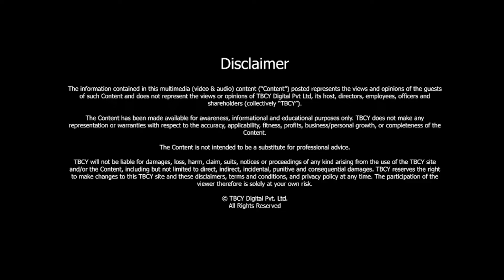Unlocking the VALUE OF YOUR DATA | Prakash Baskar | TBCY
S3 E385 Prakash Baskar, Founder and President, Khyanafi  Helping leaders with Data and Analytics

00:00- Introduction
00:35- About Prakash Baskar, Founder and President, Khyanafi Helping leaders with Data and Analytics
01:02- Intrapreneur-turned-Entrepreneur’s Journey
03:09- About Prakash’s Book
07:21- Do we need to train ourselves to manage our thoughts, emotions, feelings, words, and actions?
09:00- About Khyanafi
11:04- What makes a Data Leader, and what are the challenges that data leaders are facing today?
15:21- How to determine the value of data?
19:26- ‘The challenge is always around how to bridge the old versus the new’
21:30- ‘Combining unconventional ideas with grounded emotional maturity for enabling change’

Data is the new oil. Data is the currency of the future. This is the common opinion held by many, and one that is based on the realities of a data-driven world. Data has and always will have value.

To understand the value of data, we have Prakash Baskar, Founder and President, Khyanafi Helping leaders with Data and Analytics with us.

Prakash Baskar is an Intrapreneur-turned-Entrepreneur with over twenty-five years of experience working through various senior leadership positions in global corporations across Strategy, Data, and Analytics roles.

He is the Founder and President of Khyanafi, where he helps companies and leaders rapidly transition and accelerate the success of Data, Analytics, and Digital initiatives.

Meaning of the name: Khyāna (ख्यान)- Knowledge and Perception, and  Fi come from Finance.

Khyanafi is a Consulting and Advisory services firm that leverages Data and Analytics to deliver Business Transformation and Growth.

The Logo is Pentagonal because data is not a disjointed item. It is interconnected for you to get benefits from your investments.

To grow your company or customer experience, data quality is a must. Data can not be an afterthought.

If you’re interested in the future of data, cloud, and learning about intrapreneurship and entrepreneurship, don’t miss this episode!

Here are three reasons why you should listen to the full episode:
I. Understand how Data is the new oil.
II. Learn about Data Analytics in detail.
III. Discover Intrapreneurship and Entrepreneurship with the Data Guru.

Resources:

●    Connect with Prakash Baskar, Founder and President, Khyanafi Helping leaders with Data and Analytics on LinkedIn: Prakash Baskar | LinkedIn
●       Connect with the TBCY Team: